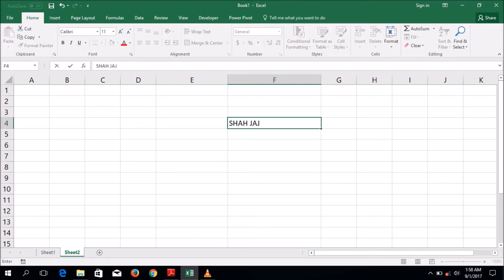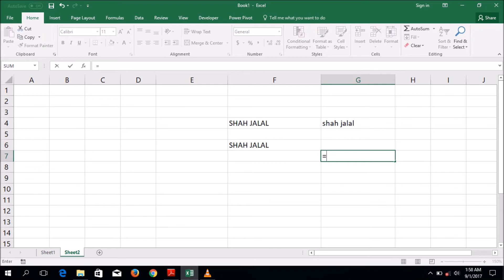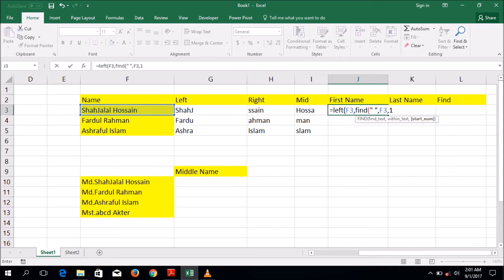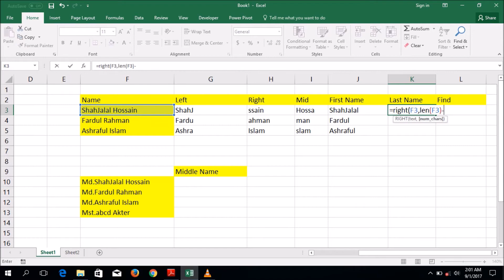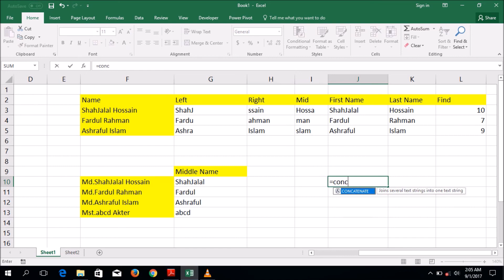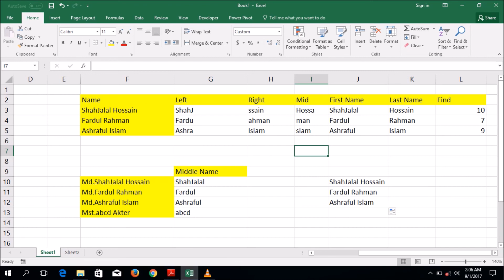2. String Functions in Bangla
This video is for beginners to learn about the basic string functions like LEFT Function, RIGHT Functions,MID Functions, Find Functions, LEN Functions. Happy Learning.